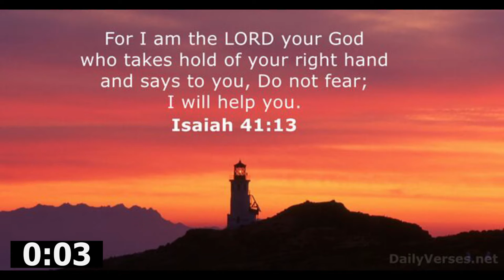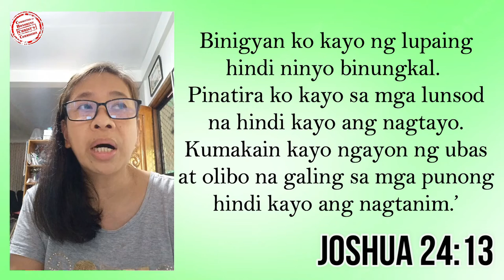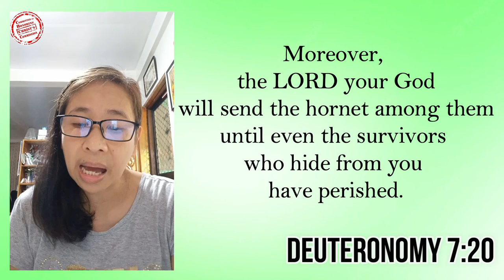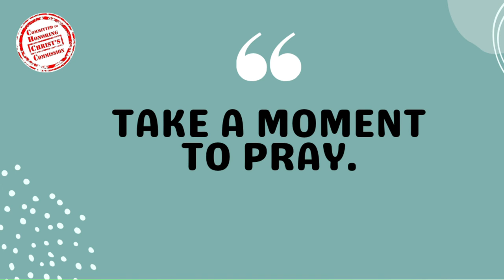09SEP2022 | Chased by Hornets